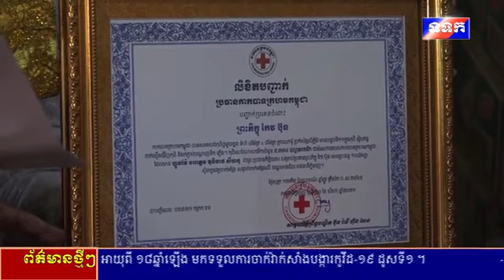កាកបាទក្រហមកម្ពុជា ប្រគេន និងប្រគល់កុដិនិងផ្ទះថ្មី ដល់ព្រះសង្ឃនិងចាស់ព្រឹទ្ធាចារ្យ នៅវត្តចាក់អង្រែលើ